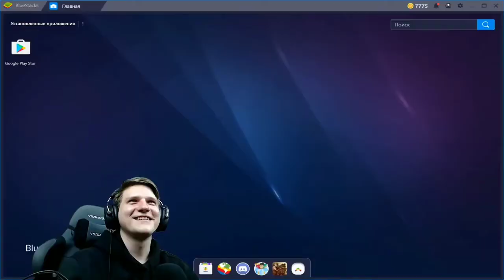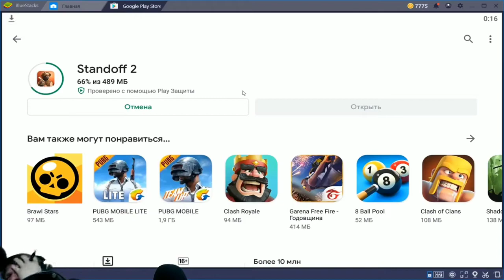ЖЫЗЫ И СМЕХ В СТАНДОФФ 2 ВЕЛЯ|ВЕЛЯСИК